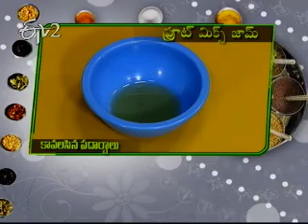Etv2 Sakhi 18th December 2012_Part 3